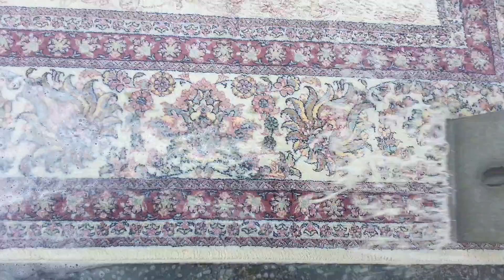satisfying carpet washing part 2